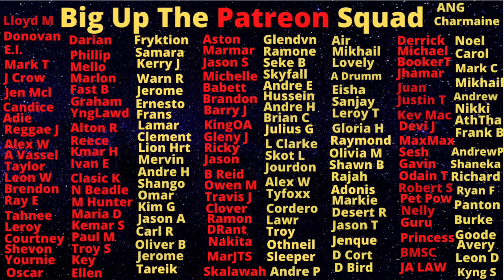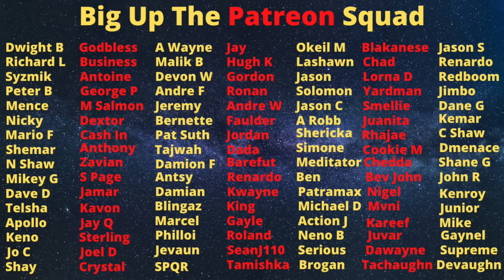Termite From Top Banks Has Surpassed His Old Boss "Blackman" And Is Calling The SH0TS Literally